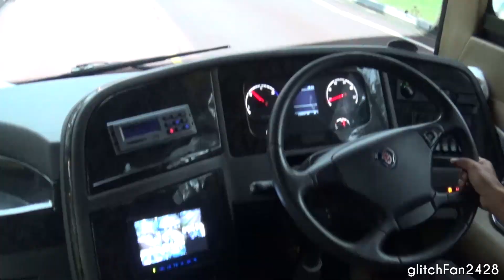[ComfortDelGro] PA9779H on NUS Shuttle Route B - Scania K230UB SC Chivalrous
Maxson Goh Films PA9779H, a Scania K230UB SC Chivalrous on NUS Shuttle Route B